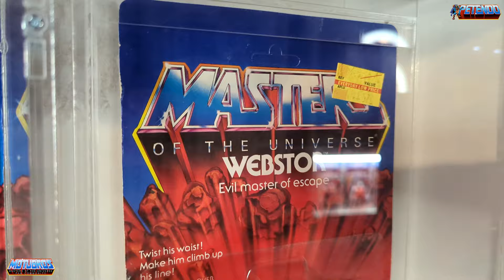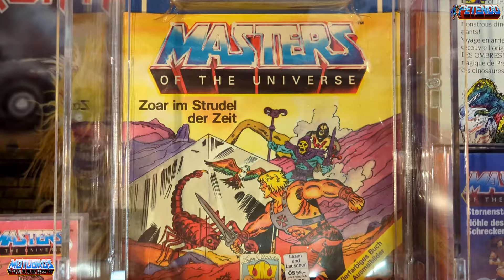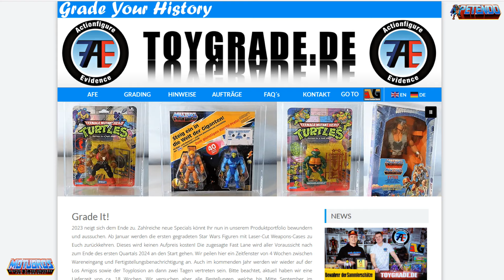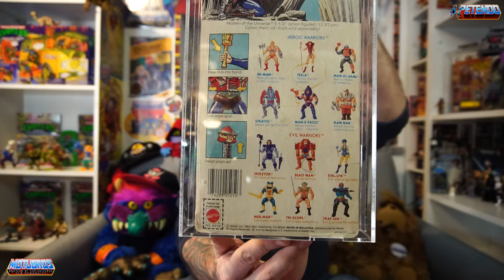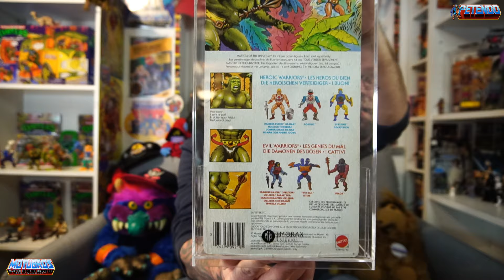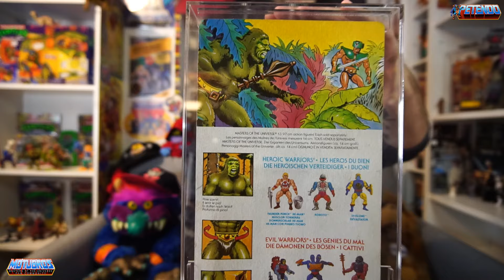Meine Masters of the Universe VINTAGE Sammlung 2024 IN MEMORY OF HORST NAUMANN ❤️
►Dieser Kanal ist nicht monetarisiert!

►Kamera : Sony Alpha 6300

►Videobearbeitung : Power Director 16 Ultimate

►Bildbearbeitung :  Photo Director Android

►Dieses Video enthält KEINE über YouTube bezahlte Werbung!